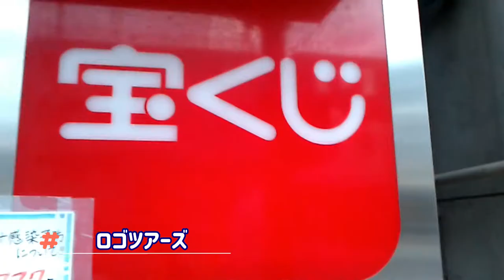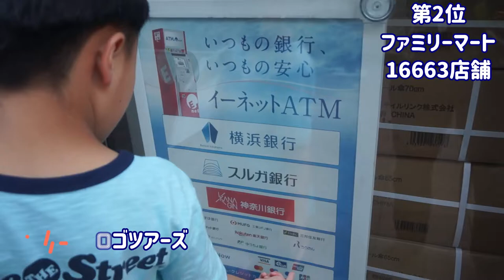コンビニエンスストア店舗数ランキング（2021年）で ロゴツアーズ vol.25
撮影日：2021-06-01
■キッズコネクション